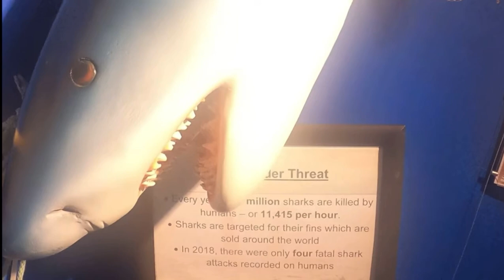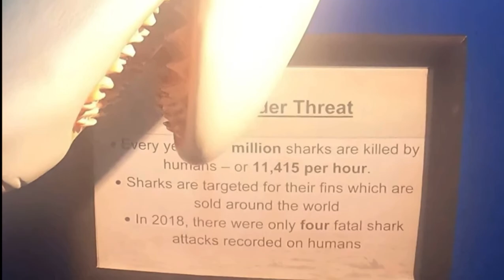Blue planet aquarium 2020 vlog.